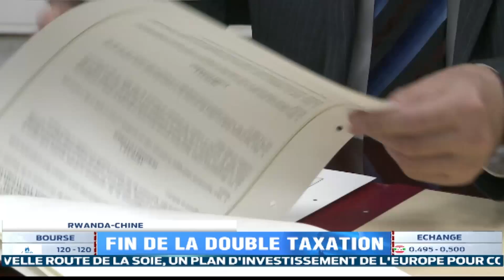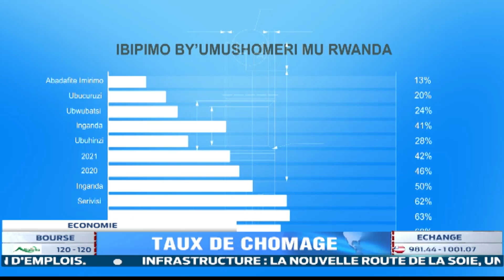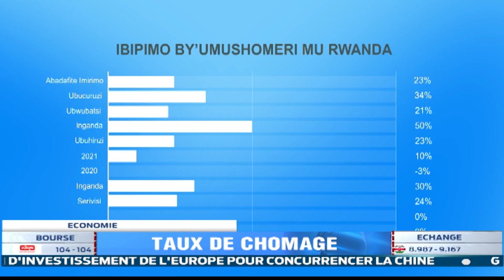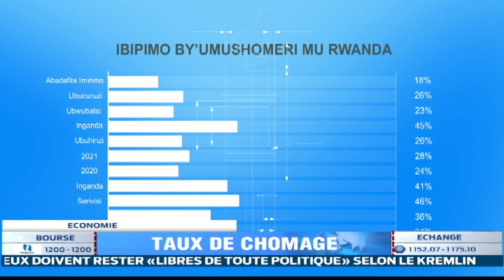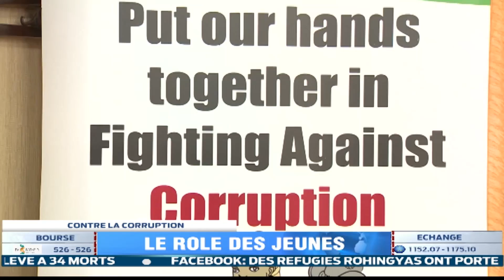LE JOURNAL: 07.12.2021